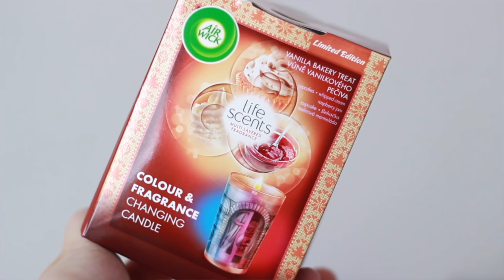NEM CSAK GLAMOUR-NAPOS SZERZEMÉNYEK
Mivel sokan érdeklődtetek iránta, így a mai videóban megmutatom Nektek, hogy milyen kozmetikumokat vásároltam a Glamour-napokon.

- Revlon Lip Butter színezett ajakbalzsam - Créme Brulée
- Seche Vite Dry Fast Top coat fedőlakk
- Garnier 3in1 Micellás víz érzékeny bőrre
- Garnier Essentials Sensitive nyugtató tonik vitaminnal
- Garnier 2in1 szempillaerősítő, kétfázisú sminklemosó
- Schwarzkopf Schauma Baby Sampon és tusfürdő
- Loreal Paris Brow Artist Plumper szemöldökformázó - Medium/Dark
- Wilkinson Quattro for women 3db-os eldobható borotva
- Clinique Pep-start szemkörnyékápoló
- OPI körömlakk - Show Us Your Tips
- L'occitane Peóniás bőrtökéletesítő arckrém
- Airwick Life scents Colour & fragrance changing candle - Vanilla Bakery Treat
- Clinique Pop matte ajakrúzs - 01 Blushing pop

Kamera: Canon EOS 600D
Videószerkesztő: iMovie
Telefon: iPhone SE